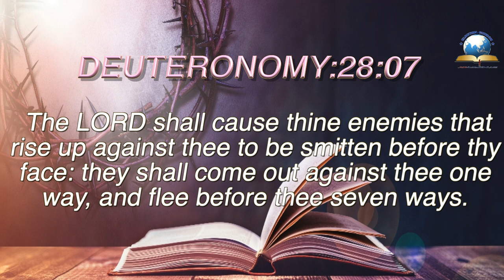Today's English Bible Verse I Today’s English Bible Words [07/08/2021] I English Bible Verse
Today's English Bible Verse I Today’s English Bible Words [07/08/2021] I
 English Bible Verse